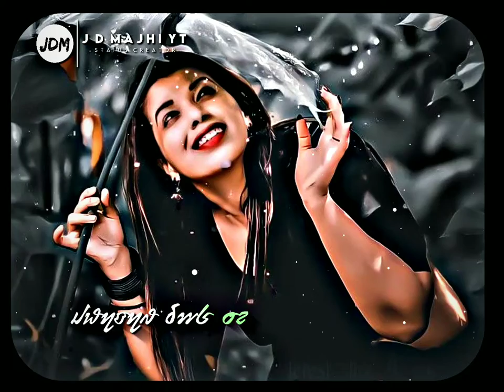Etang Rimil | Santali Status 😍| 4K HD Santali Status Video 😘| Santali Whatsapp Status@JD Majhi YT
JOHAR,

🔸 STATUS VIDEO JUDI PE KUSI YAH KANA

                     🔅 JD MAJHI OFFICIAL 🔅

🔶 NOTE :-  Some Image, music, videos,
          graphics are shown on Any  videos
          may be   Copyright.

🔴 THIS IS CHANNEL DOESN'T PROMOTE
      ENCOURAGE ANY ILLEGAL ACTIVITIES,
      ALL CONTENT PROVIDE THIS CHANNEL

🔘Templete -

⚠  Don't forget:-

  "THANKS FOR LIKE THIS CHANNEL"